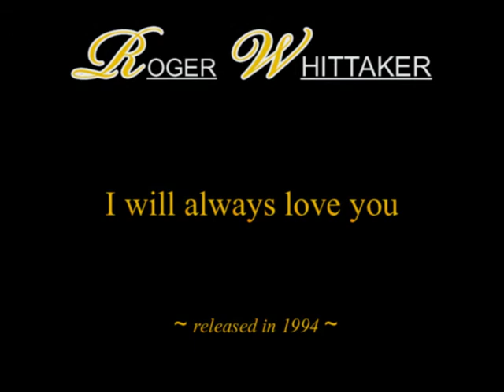Roger Whittaker - Somewhere my love ~ from DoctorZhivago ~ (1994)